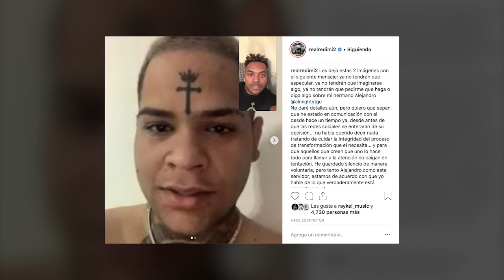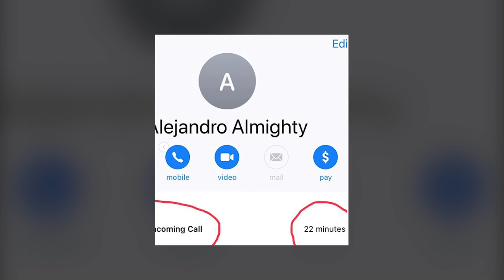Redimi2 habla con "Almighty" y revela su amistad antes de que su conversión fuera pública